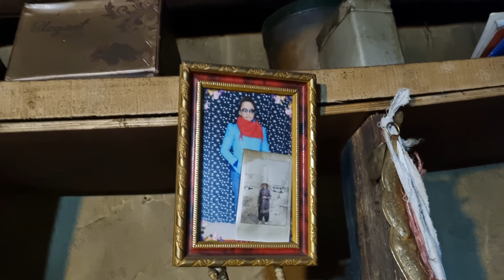Motorcycling Tso Moriri to PANGONG LAKE | 0️⃣7️⃣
My motorcycle trip from Tso Moriri Lake to Pangong Lake via Loma Chusul is an exhilarating journey through one of Ladakh's most remote and rugged routes. This adventure takes riders through high-altitude passes, serene villages, and starkly beautiful landscapes, with stunning views of the vast lakes set against the Himalayas. The challenging terrain, coupled with limited facilities, makes it a route for seasoned riders seeking solitude and breathtaking natural beauty in the heart of Ladakh.

If you like my work, you might consider donating, your grant will be used to upgrade my gadgets and improve the quality of the content. Thank you so much!

❤️ যদি আপনি আমার বিষয়বস্তুকে সহায়ক মনে করেন, তাহলে আমাদের সদস্যদের শুধুমাত্র Facebook গ্রুপ, মাসিক লাইভ স্ট্রিম এবং আরও বিনামূল্যের অ্যাক্সেস পেতে চ্যানেলের সদস্য হন

NOTE : All content used is copyright to TRIDIBiker, Use or commercial display or editing of the content without proper authorization is not allowed.